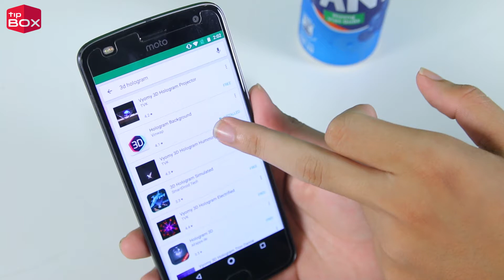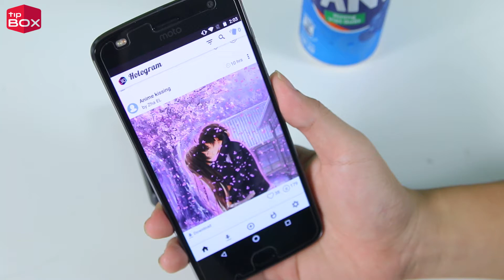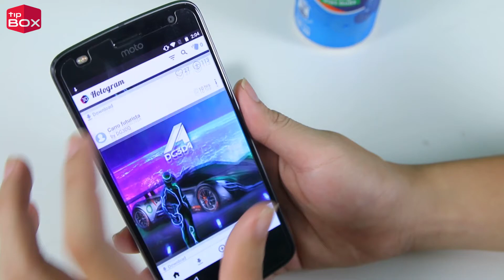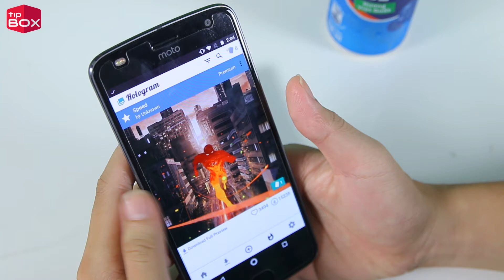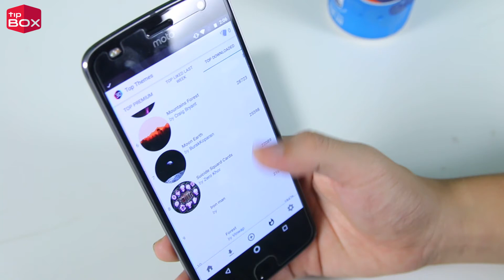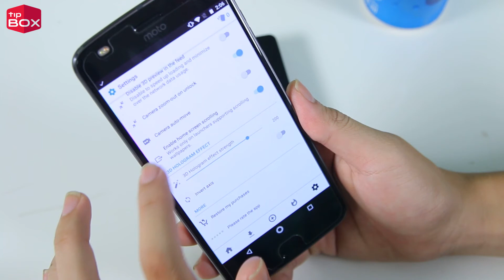Đặt ảnh nền 3d cho điện thoại Android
Đặt ảnh nền 3d cực đẹp cho điện thoại Android